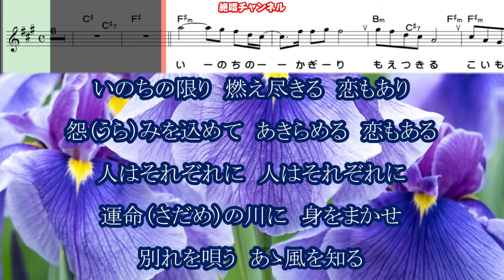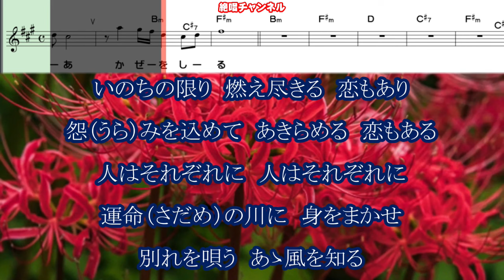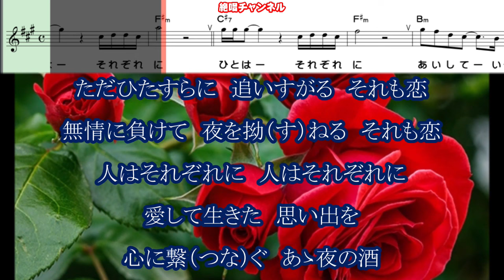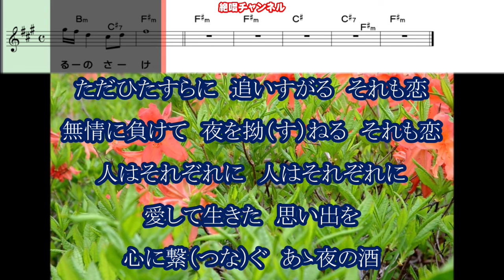中村美津子 人それぞれに0 ガイドボーカル正規版（動く楽譜付き）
５月２２日発売予定の 中村美津子 さん歌う『人それぞれに』のガイドボーカル正規版を作って見ました😊🎶。『動く楽譜』付きですので練習にご利用下さい🙇🎶。

習得状況に応じてガイドボーカル/ガイドボーカルを使い分けて下さい。